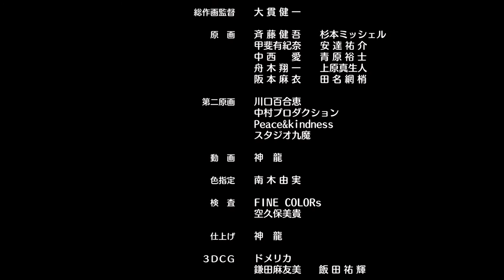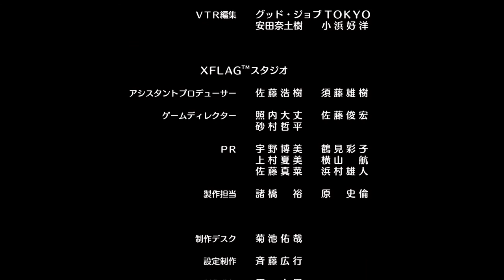[Episódio 4] Uma noite no Coliseu | Anime Oficial Monster Strike 2016 (Continental)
Anime Canal Oficial Monster Strike (MS)

[Episódio 4] Uma noite no Coliseu

Fascinado pelos poderosos combates entre monstros, o Ren está prestes a aceitar um desafio.
No entanto, o Ren é muito esquisito em relação uma coisa…

■Produção
Realizador: Kazuya Ichikawa
História/Composição do Projeto: Jiro Ishii
Composição da Série/Guião: Yoichi Kato
Design das Personagens: Tatsuro Iwamoto
Design dos Monstros: Masayuki Kondo
Produtor do Anime: Yuji Miyazaki
Produtor: Hirasawa Nao
Design das Personagens: Kenichi Ohnuki
Design dos Monstros: Masahiko Ohkura
Diretor Artístico: Hiroshi Kato/Izumi Yasuki
Diretor Musical: Jin Aketagawa
Produção: Studio Hibari /Ultrra Super Pictures

■Elenco
Jun Fukushima (Oragon)

■Clique Aqui para ver Versão das Legendas